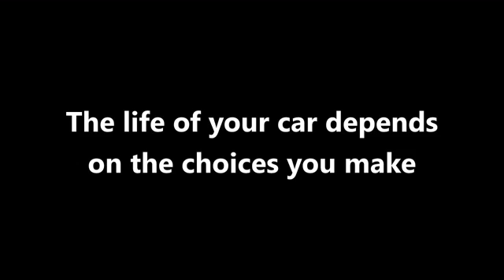Hyundai Car Suicide Film (2016)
Hyundai Genuine Spare Parts Availability and USPs.
Don't use Non-Genuine Spare Parts for your car as they decrease the life of the car.